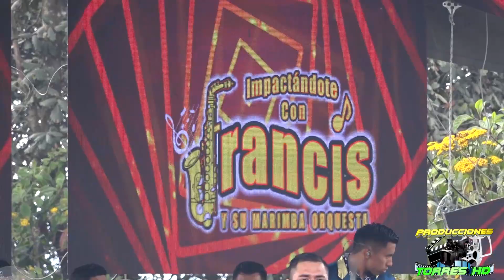CANTON CHUMANZANA CHICHICASTENANGO 8 DE FEBRERO 2023 PARTE 4